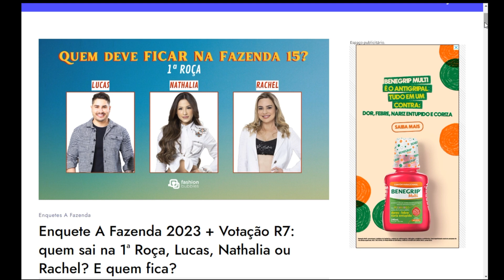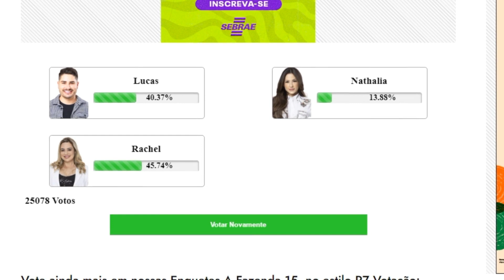ENQUETE Fashion Bubbles A Fazenda 15 atualizado 3h dia 28 1ª ROÇA Fora da Sede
Enquete A Fazenda 2023 + Votação R7: quem sai na 1ª Roça, Lucas, Nathalia ou Rachel? E quem fica?
A Fazenda 15, a fazenda 2023, Roça
Quem você quer que fique no reality show? Vote na Enquete A Fazenda 2023 e acompanhe em tempo real quem deve ser eliminado na 1ª Roça